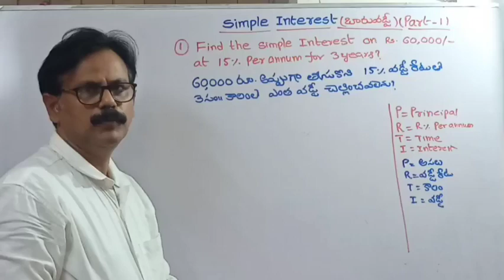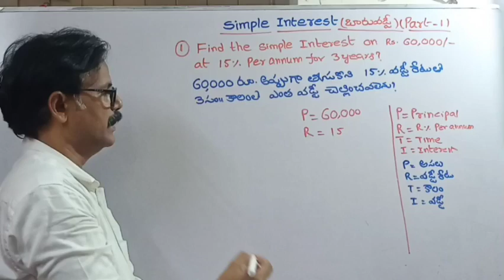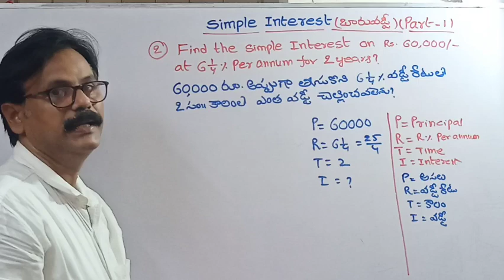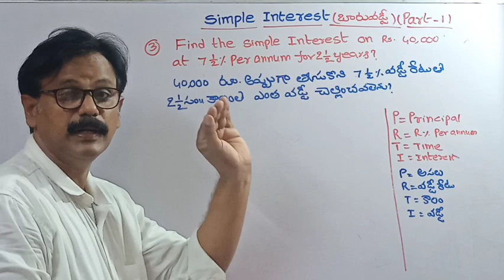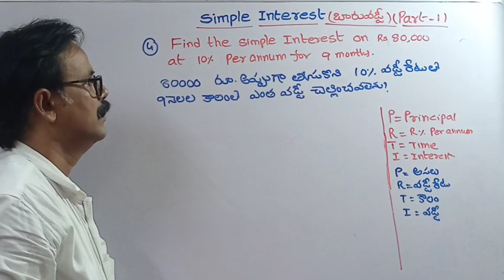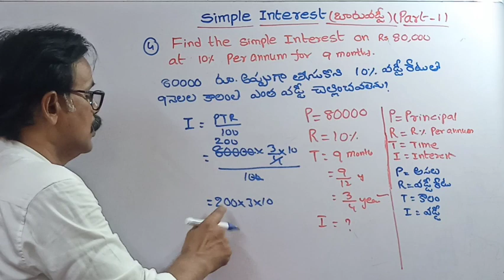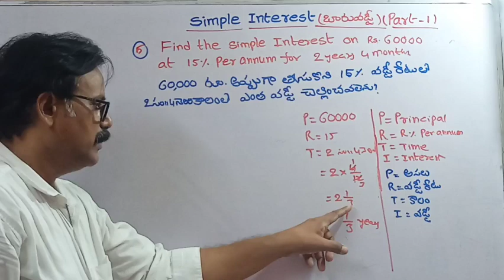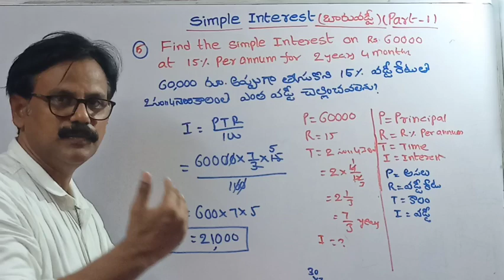1.బారువడ్డీ (SIMPLE INTEREST)(PART-1)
1.బారువడ్డీ (SIMPLE INTEREST) (PART-1)